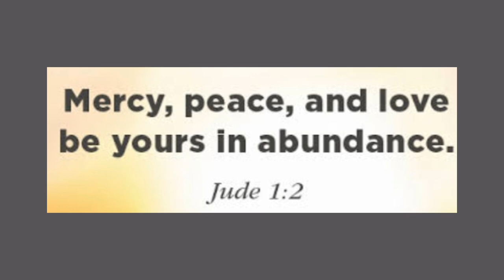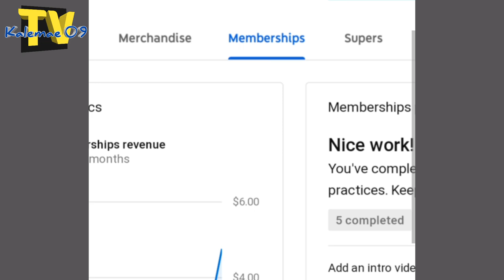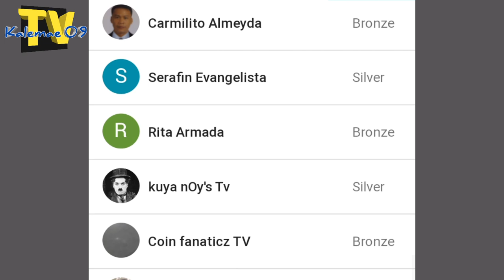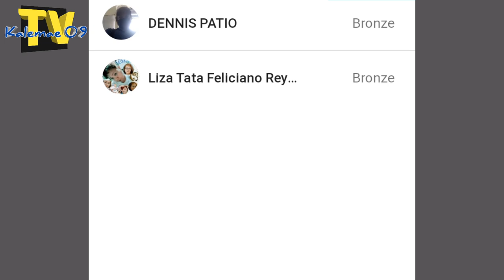special shout-out to all members | Thank you*